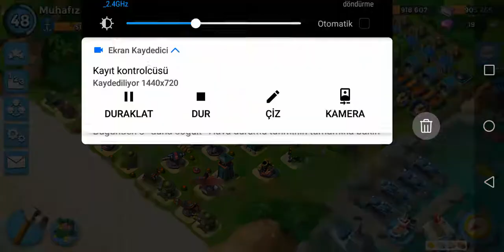Boom Beach Cadılar Bayramı Mega Yengeç